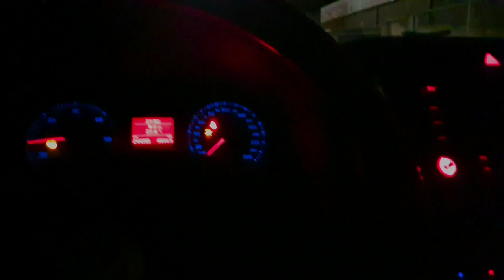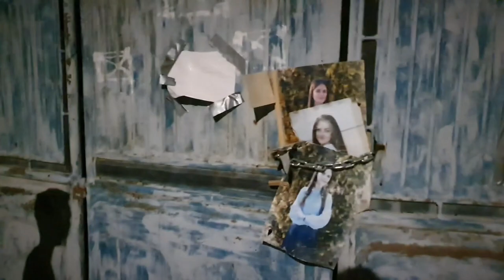Cum Arata Casa lui GHEORGHE DINCA Noaptea !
DESCRIERE